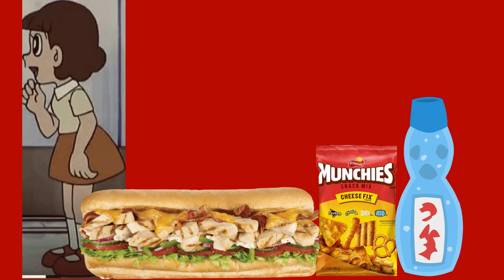For Shizuka's friends once again